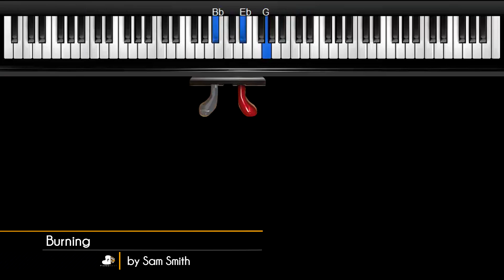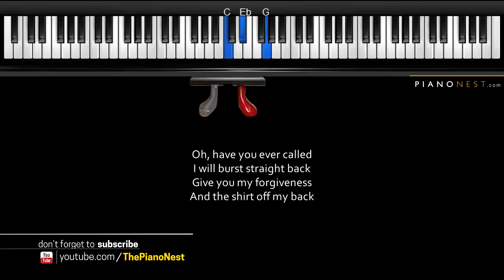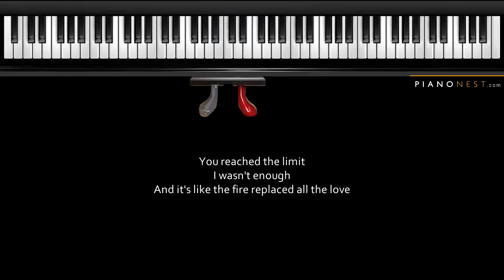Sam Smith - Burning - LOWER Key (Piano Karaoke / Sing Along)